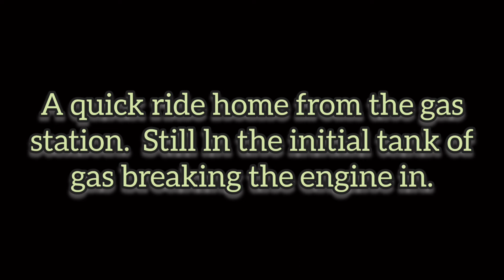Motorized bike 🏍 Vlog #1 Gas Station trip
still breaking the engine in. decided to grab some soda and a pizza 🍕 😋 from the gas station ⛽️